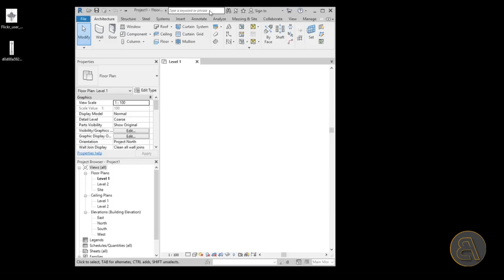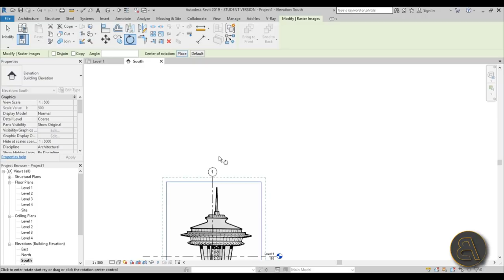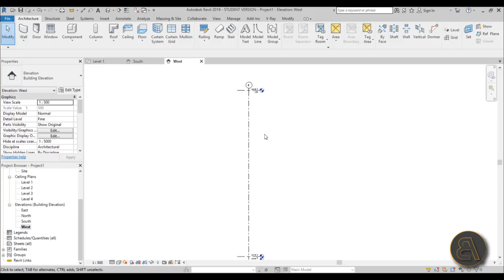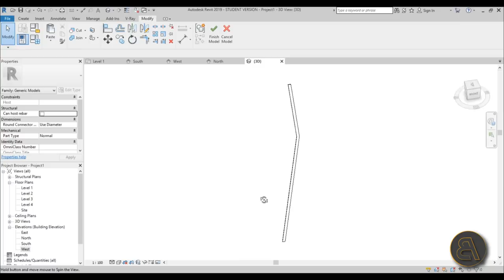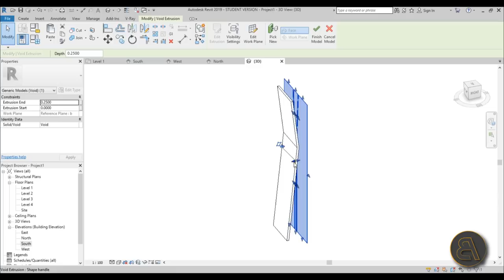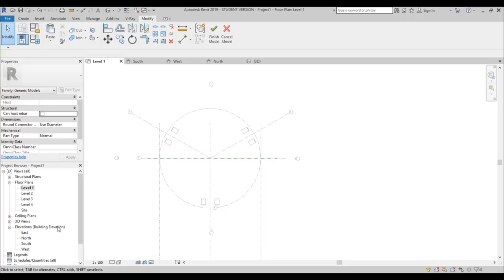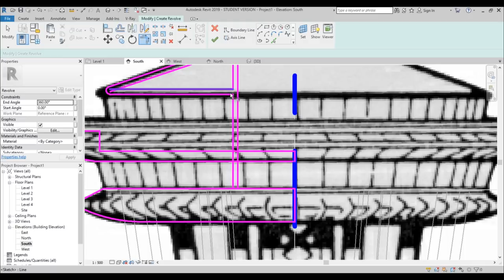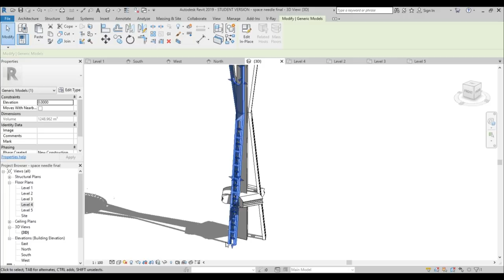Seattle Space Needle in Revit Tutorial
In this tutorial I show you how to model the famous Seattle Space Needle in Revit as a few in place families.

Additional Tags:  Seattle, Space, Needle, in-place, mass, architecture, family, Structural, Beam, Column, Beam System, Light, family, family editor, street light, Revit, Architecture, House, Reference Plane, Detail Line, Floor,, BIM, Building Information Modeling. Building, Roof, Roof by element, Roof by extrusion, How to model a roof in revit, Revit City, Revit 2018, Revit Turorials, Revit 2017, Revit Autodesk, Revit Architecture 2017, Revit Array, Render, AutoCAD, How to model in Revit, learn Revit, Revit Biginner tutorial, Revit tutorial for Beginner, Revit MEP, Revit Structure